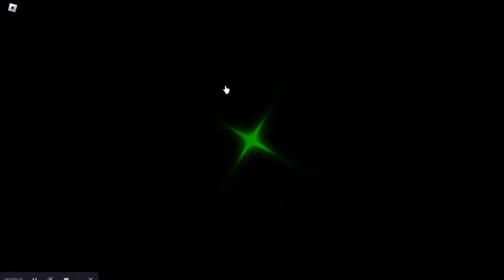ソルのrng攻略！！～グローブ編～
ロブログループ入ってね！！
「まいりグループ」
で検索したら出てくるよ！！